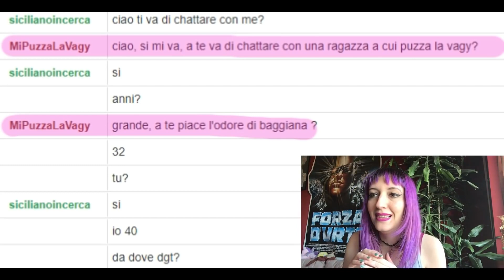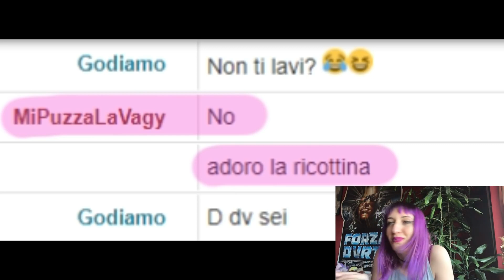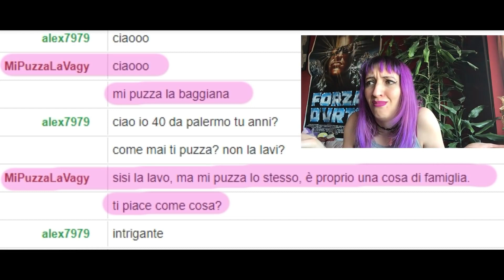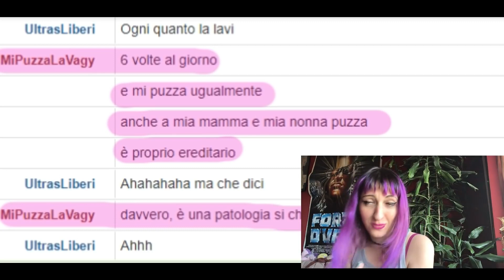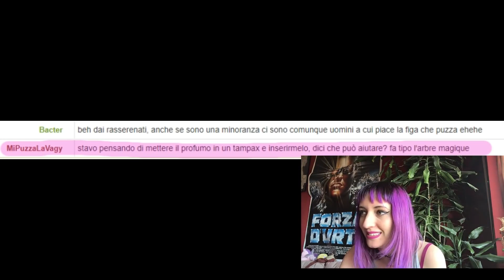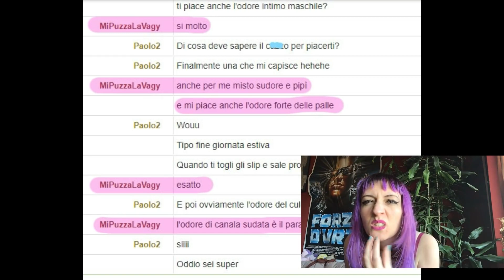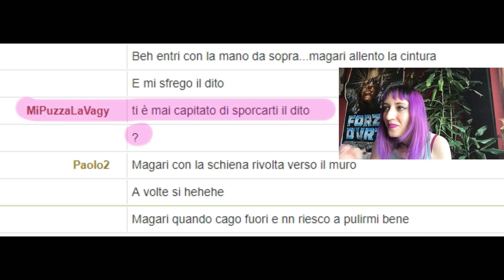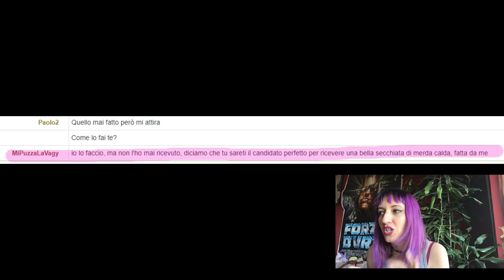Trollo Casi Umani in una chat